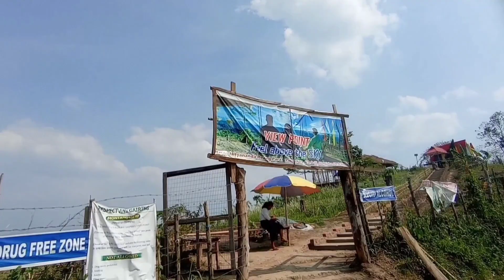montang velly//feel above the sky//view point//joy debbarma vlog//